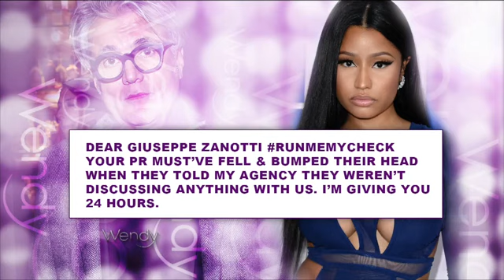The Wendy Williams Show Season 8 Full Hot Topics Part 2